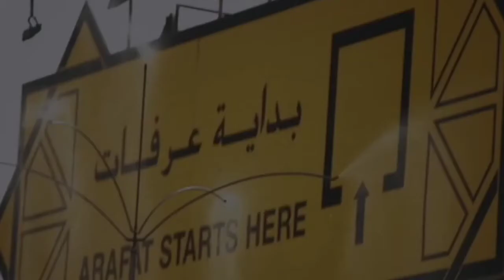Arafah day's Dua | আরাফাত দিনে যে দুয়া পড়তে হয় | আরাফার দুয়া